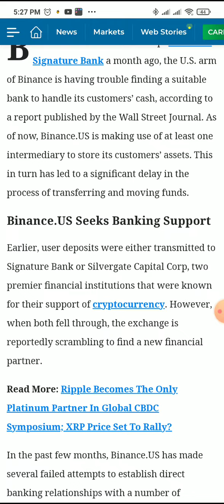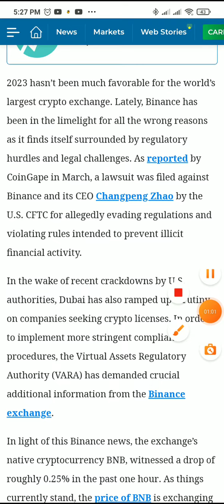binance news today,luna binance news, ftx binance news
binance news

luna binance news

ftx binance news

binance bad news

binance bnb news

binance bitcoin news

binance blog news

binance burn news

binance brazil news

binance stop

binance stops withdrawals

binance stops trading

binance stop limit

binance stop loss

binance stopping usd

binance stop order

binance stop recurring buy

binance stop limit tutorial

binance stop usdc

binance stop scamming

binance stop withdrawal

binance stop limit not working

binance stop usd

binance stop and limit

binance stop auto invest

binance api stop loss

binance api stop limit order

binance api stop loss and take profit

binance app stop loss

binance auto stop loss

binance automatic stop loss

binance api stop_loss_limit example

binance app stop limit

binance stop loss and take profit

binance trailing stop not available

stop loss binance app

how to stop auto invest binance

how to adjust stop loss on binance futures

binance api trailing stop

limit and stop limit binance

limit market and stop limit binance

binance stop burning lunc

binance stop bitcoin

binance stops bitcoin withdrawal

binance buy stop limit

binance trailing stop buy

binance trailing stop bot

binance app stop recurring buy

binance stop loss beállítás

how to stop recurring buy on binance

difference between limit and stop limit binance

sell all base coins on stop binance

trailing stop buy binance

binance trailing stop loss bot

binance set stop loss after buying

how to move stop loss to breakeven binance

lệnh buy stop limit binance

binance buy order with stop loss

binance stop calismiyor

binance change stop loss

binance cancel stop limit order

binance crypto stop loss

binance card stopped working

binance stop loss calculator

stop finance company

binance futures change stop loss

binance futures stop loss calculator

binance stop limit como funciona

ccxt binance stop loss

ccxt binance stop limit

how to change stop loss on binance futures

cách đặt stop loss trên binance

cách đặt stop loss binance

como poner stop loss en binance

como funciona el stop limit en binance

stop limit binance como funciona

binance stop dollar

binance stopped deposits

binance drag stop loss

binance stop loss doesn't work

binance stop limit didn't work

stop finance definition

did binance stop withdrawals

binance how to do stop loss

binance stop limit koyma

binance de stop koyma

how to do stop loss on binance

what does stop limit mean in binance

does binance have stop loss

how to do stop limit on binance

does binance us have stop loss

binance'de stop loss nasıl yapılır

hướng dẫn đặt stop loss binance

binance stop earn

binance stop earn uk

binance stop emri nasıl verilir

binance stop emri nedir

binance stop emri

binance stop emri çalışmadı

binance stop emir

binance stop entry nedir

binance stop entry

binance edit stop loss

stop-limit binance example

binance trailing stop example

stop loss en binance

how to stop binance emails

trailing stop en binance

como poner stop limit en binance

como poner stop loss en binance futures

binance stopping futures uk

binance stopping futures

binance futures stop loss

binance futures stop limit

binance futures stop loss and take profit

binance futures stop loss not working

stop binance from logging out

binance futures stop market

binance futures stop loss api

futures binance stop loss

trailing stop binance futures

how to set stop loss on binance futures

trailing stop loss binance futures

how to stop receiving emails from binance

binance futures stop koyma

stop market binance futures

binance stop gbp

binance stop gbp withdrawal

binance disable google authenticator

binance global stop limit koyma

stop gain binance

stop grid binance

binance gmt stop

binance global stop koyma

binance us stop limit

stop limit binance là gì

stop loss binance là gì

trailing stop binance là gì

lệnh trailing stop binance là gì

como colocar stop gain na binance

gmt binance stop

how binance stop limit works

binance hareketli stop

binance stop limit használata

binance trailing stop használata

binance what happens if i die

how to use binance stop limit